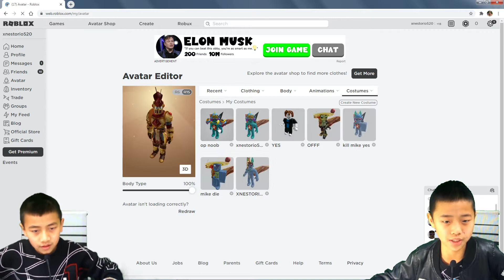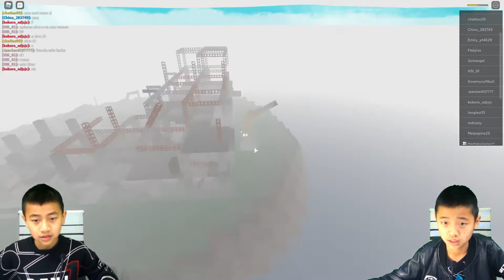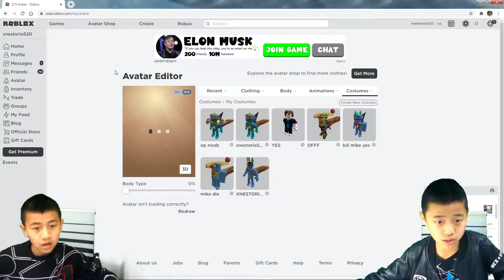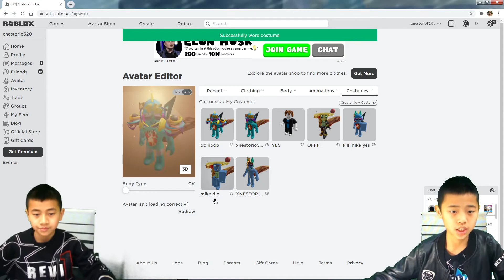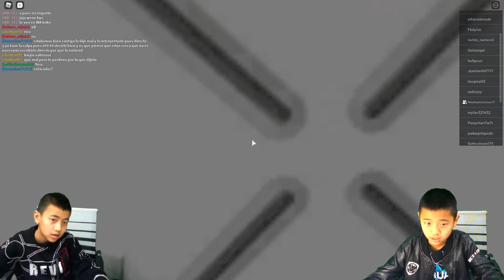Play Natural Disaster Survival, Mike and Kevin think its very easy, how about yo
Mike RobloxID：MikeRobloxGamesYT
Kevin RobloxID：xnestorio520
Friend Me And Play With Me On Roblox